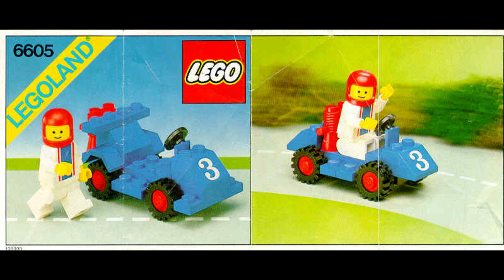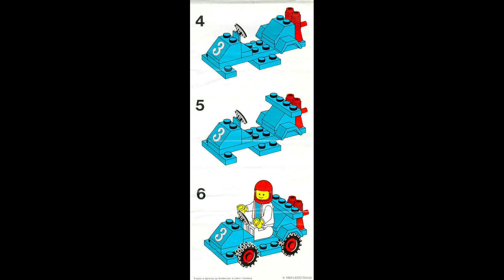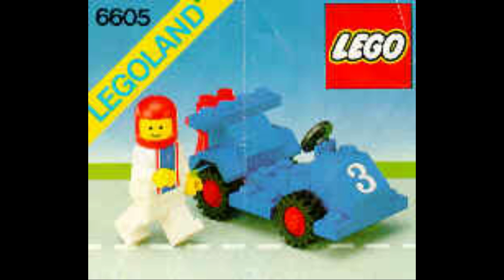6605 Instrucciones para LEGO Corredor de Carretera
6605 Instrucciones para LEGO Corredor de Carretera